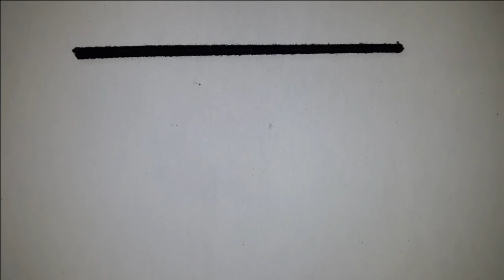Matchstick art & craft ideas |Amazing jewellery box from matchsticks |Matchsticks art idea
Hi friends,

In today's video, you will learn hoe to make amazing miniature matchstick jewellery box. It is DIY tutorial of best out of waste.